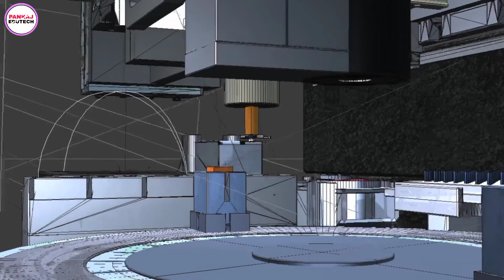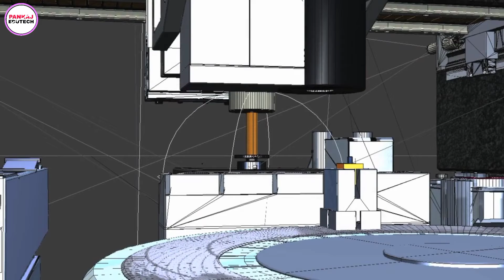ITI Job Update 2021 | Iti Job in Foreign | iti campus job